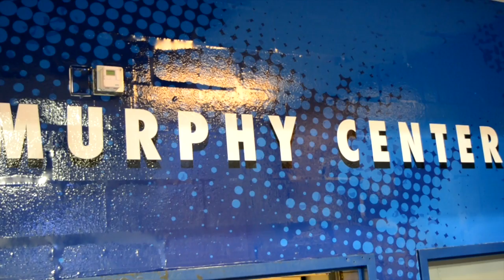ROAD 2 GOLD: Cordova VS Walker Valley (Quarter-Final)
The Cordova Wolves from Memphis are amped up with their fan bus and city of Memphis behind them. They look to match-up with Walker Valley out of Cleveland, TN.